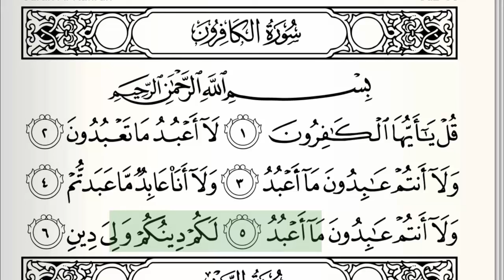Surah - 109 - Al-Kafirun - Accurate Tajweed recitation of Quran - Mahmoud Khaleel Al-Hussary